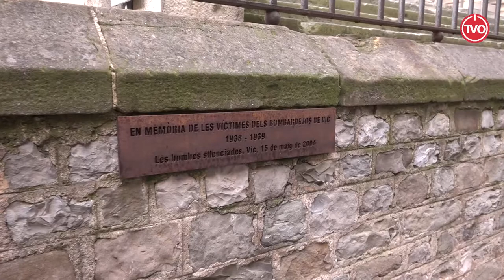Homenatge a les víctimes dels bombardejos feixistes a Vic